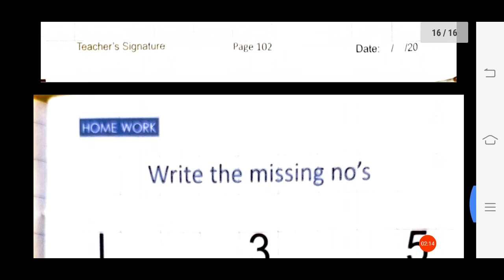09/03/2021, NRS, Maths